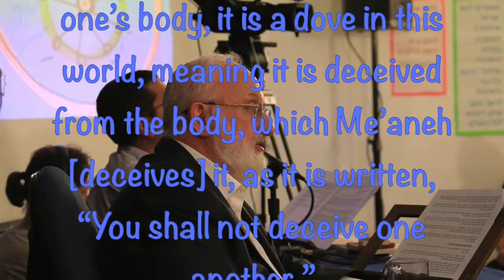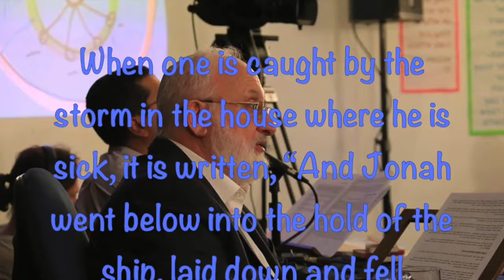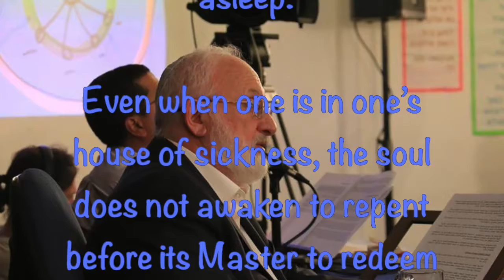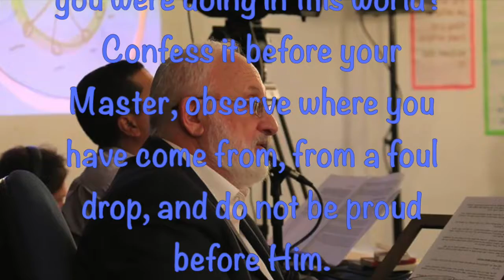Inspirational Quotes From The Book Of Zohar - VaYakhel 81-84